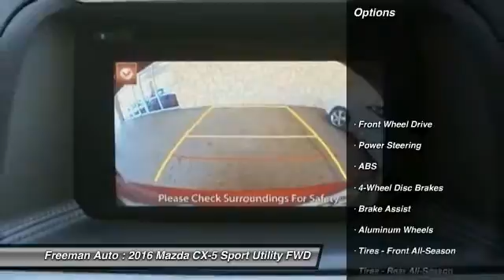2016 Mazda CX-5 Irving TX MG0640044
2016 Mazda CX-5 Touring

Freeman Auto
1840 E Airport Fwy

You'll love this 2016 Mazda CX-5. This is a car you'll want to take home. With 2 miles, it features Automatic transmission and an exterior color of .